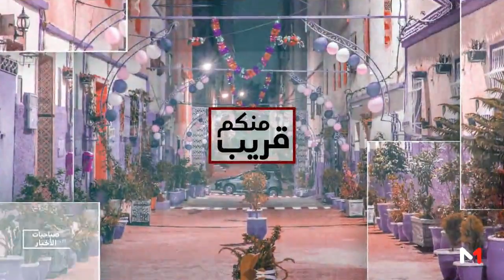مجموعة "كورال رنين" .. إحياء للتراث ورقي بالذوق الجمالي